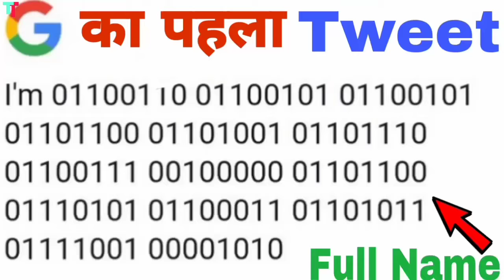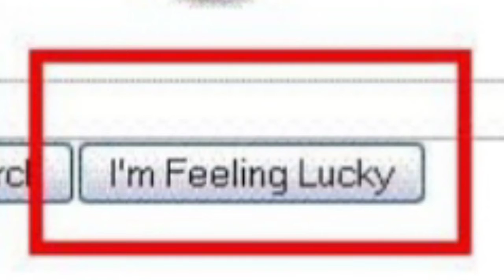Google's first tweet | गूगल का पहला ट्टविट | गूगल के पहले ट्टविट में क्या है | Tech Tetra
Hello friends,
                     My name is  Anupam Chaurasia.  Namaskar Doston main apke liye Tech/Technicle/Tips/News/Fact/Unboxing & about apps se judi hui video banata hoon. Umeed karta hoon ki aapko ye video bahut hi zyada pasand aaye.

                        Doston hum aaj ke is video mein google ke pehle tweet ke bare me baat karne wale hai & yeh binary code me kya likha hai uske bare mein bhi baat karne wale hai toh video ko end tak zaroor watch karien.